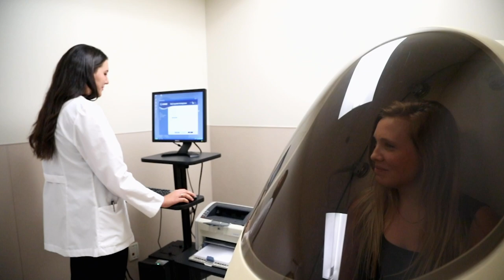NUTRITION and DIETETICS - School of Applied Sciences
Connect with our faculty/staff today: sas.olemiss.edu/future

About half of American adults experience preventable, chronic diseases, many of which are related to poor quality eating habits. That’s where our Dietetics and Nutrition graduates from the University of Mississippi come in—from school nutrition professionals, who help build lifelong, healthy eating habits in children, to Registered Dietitian Nutritionists who provide evidence-based nutrition advice to individuals and health care professionals to meet health and wellness goals and prevent or treat illness for people of all ages.

Choose from emphasis areas in dietetics, health sciences (pre-professional), and child nutrition.
Offering a Bachelor of Science, Master of Science in Food and Nutrition Services, Coordinated Program in Dietetics, and Ph.D. in Nutrition and Hospitality Management.